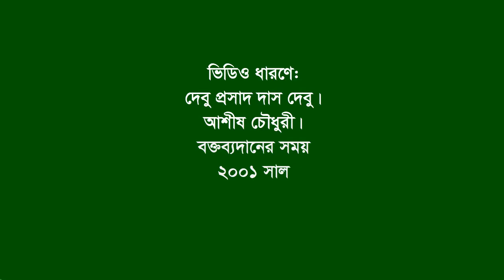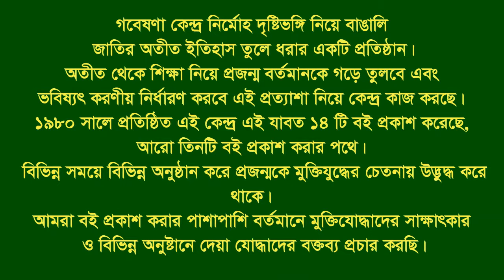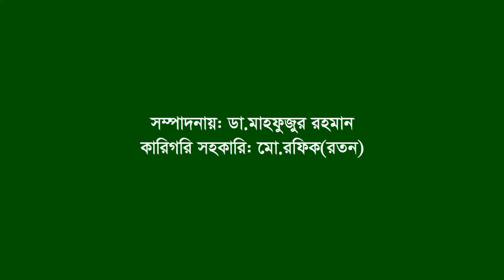Speech Nilufar Zahur ।। CTG ।। Educationalist ।